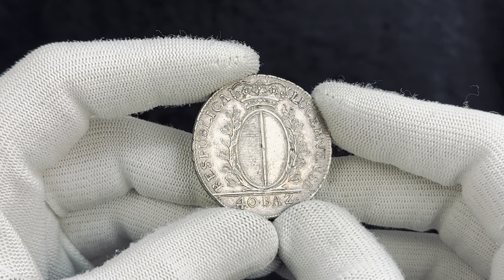Lot 516 Auction 80 - Premium Coins & Banknotes of The World